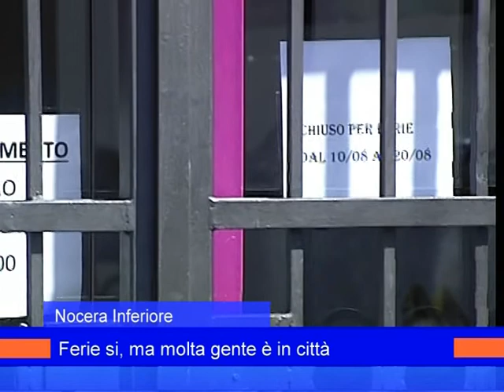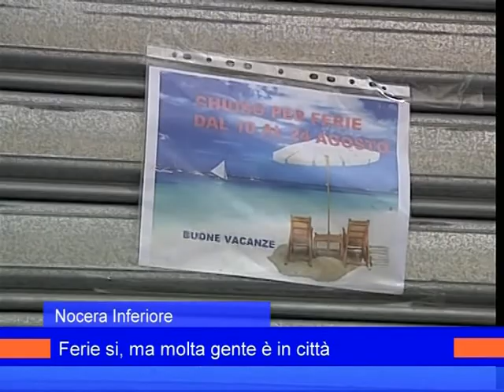Nocera Inferiore: Ferie si, ma molta gente è in città - 14 Agosto 2015